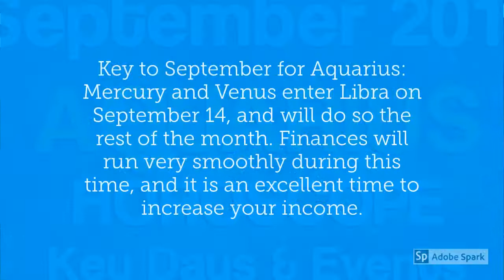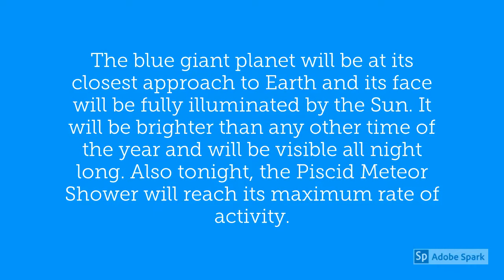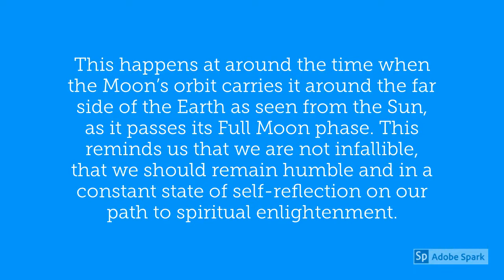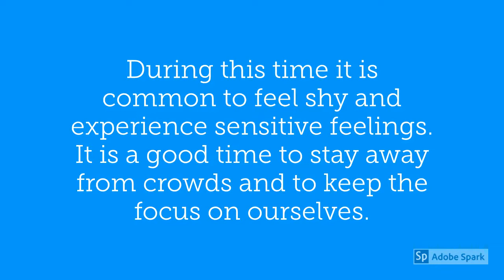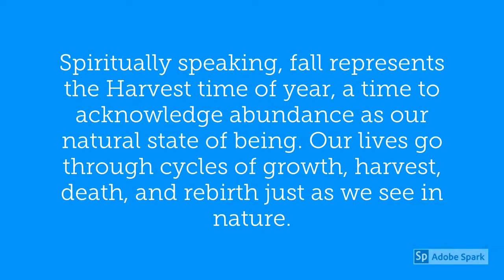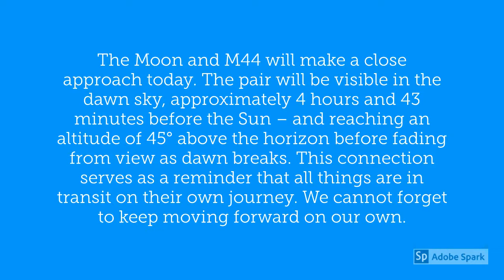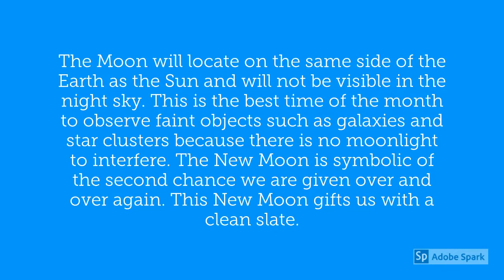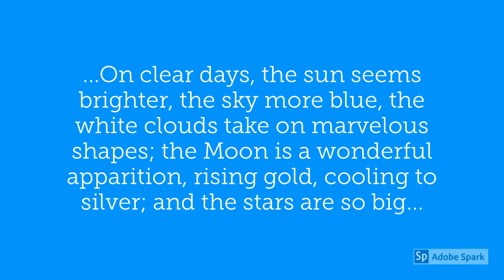Aquarius September 2019 Horoscope